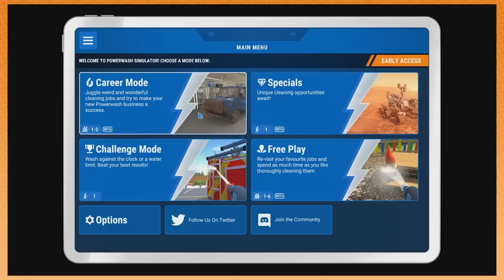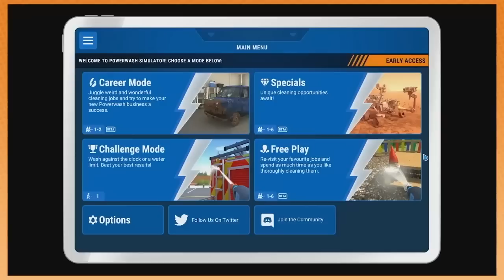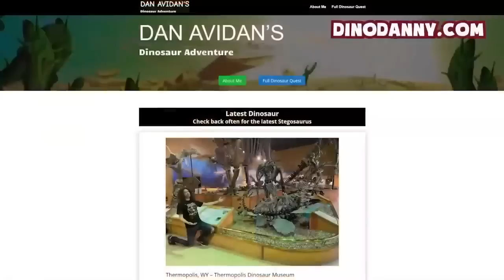Best of Game Grumps: PowerWash Simulator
This includes the first parts from the Mega Compilation and the rest are the new ones. If they decide to play more, then I obviously have to update it again! For now, I'm not uploading a thumbnail until they complete all the jobs which I'll also have to follow up.